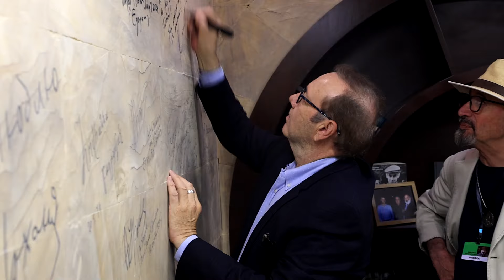Kevin Spacey meets fans in Yerevan